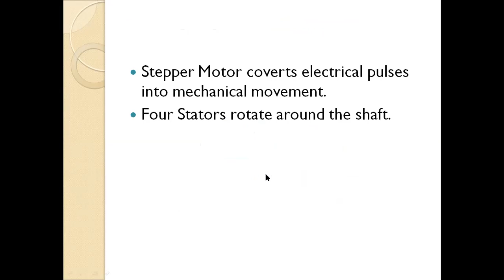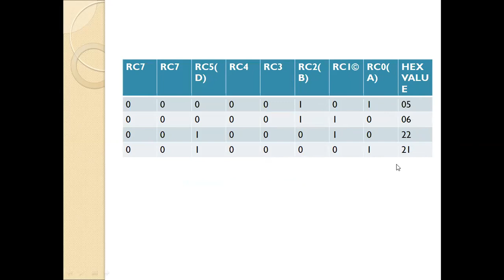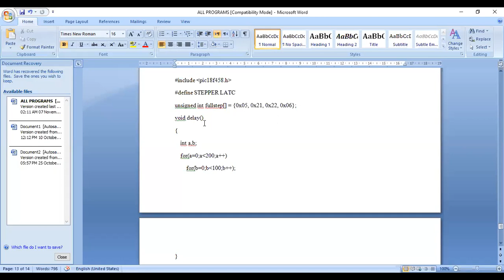stepper motor interfacing with PIC18F4558 Microcontroller